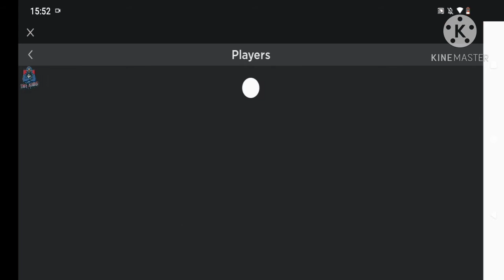Lisa gaming is no more